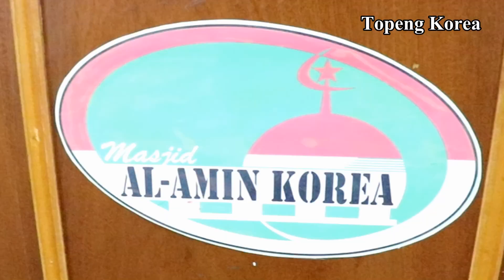bersih bersih masjid Al-AMIN KOREA dan perpisahan kang miftah | TKI KOREA SELATAN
assalamualaikum gaes, dalam video kali ini adalah ketika saya dan teman2 sedang membersihkan masjid di korea, ini adalah kegiatan yang kami lakukan disini setahun 2 sampai 3 kali, yaitu membersihkan SEMUA area Masjid al-amin dan mengganti beberapa perlengkapan masjid yang sudah tidak layak pakai
kebetulan  dihari itu adalah hari dimana teman kita sedang akan pulang ke indonesia, jadi aku buatin video perpisahannya juga disini, gapapa kan gaes??
and see you to next vlog  hanya di Topeng Korea